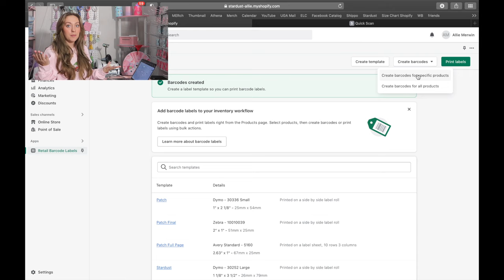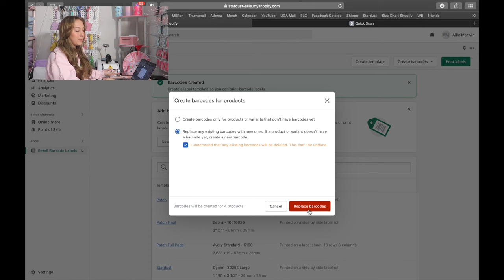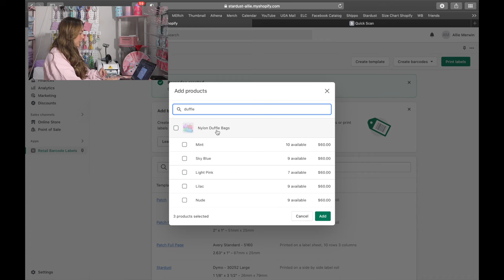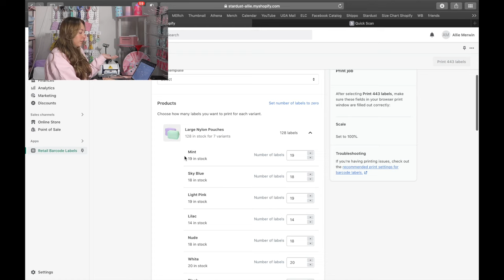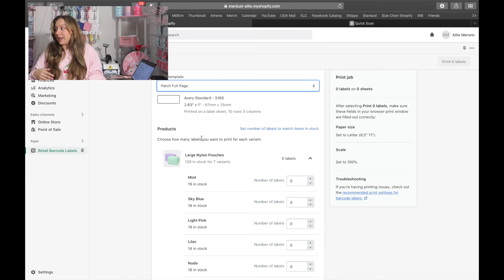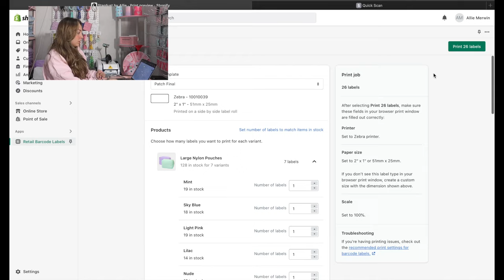HOW TO: BARCODE INVENTORY MANAGEMENT FOR SMALL BUSINESSES